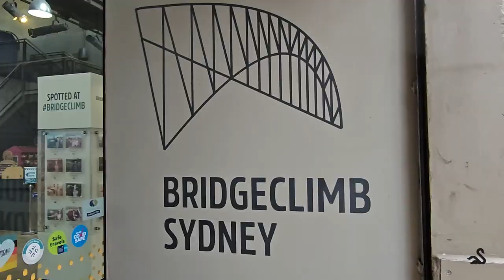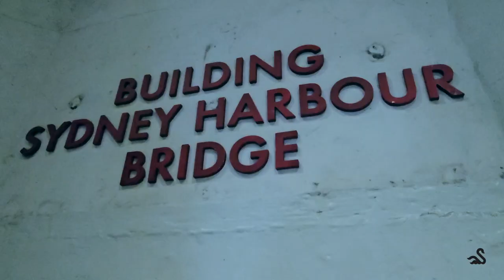Conquering Sydney's Iconic Harbour Bridge: A Climbing Adventure Like No Other!"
Looking for a thrilling adventure in Sydney? Climbing the Sydney Harbour Bridge is a must-do experience! This iconic landmark offers one of the most spectacular views of the city, and the best way to take it all in is by climbing to the top.

In this video, I embark on this exciting journey, climbing up the arches of the bridge and admiring the breathtaking views of the Sydney Opera House, the sparkling waters of the harbour, and the bustling city below. You'll see the incredible engineering that went into building this amazing bridge, and get a sense of the history and culture that surrounds it.